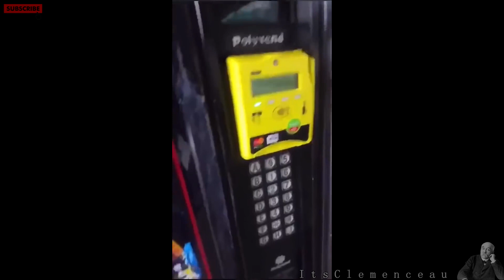all i wanted was some m&ms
all he wanted was some m&ms